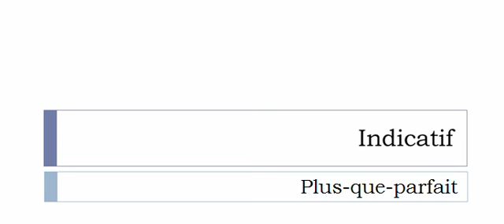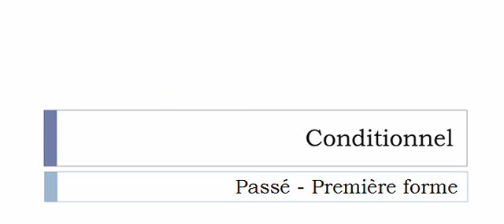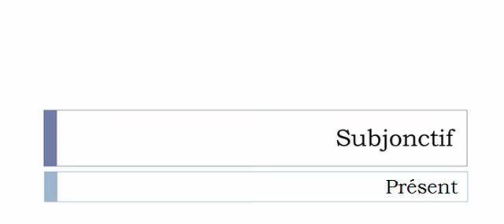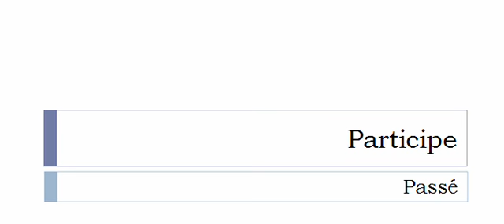French conjugation = Rediscuter